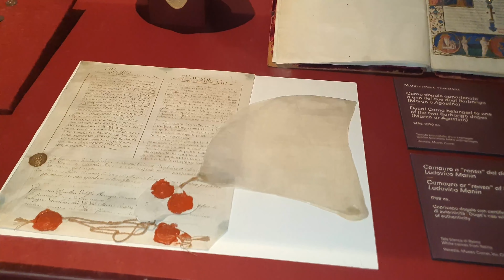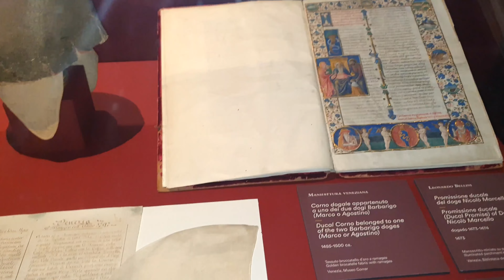Walking through Venice..Italy.4kWhole city.